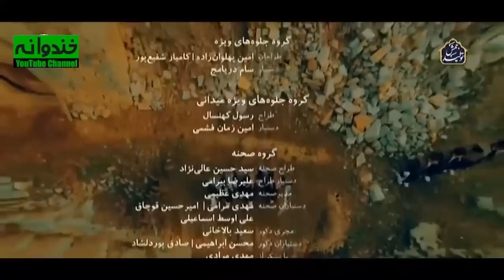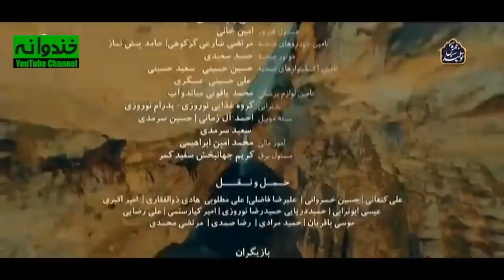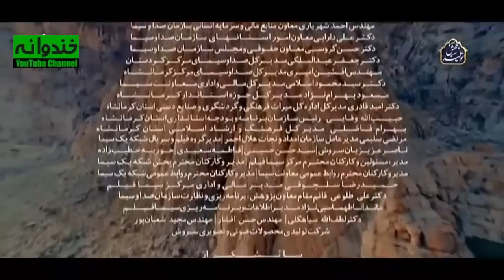سریال جدید کمدی نون خ قسمت آخر - Noon Khe Comedy Series E14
فصل دوم سریال کمدی نون خ  قسمت آخر
نون خ یک سریال کمدی ایرانی در مورد نورالدین خانزاده (سعید آقاخانی) است که  پدر خانواده خانزاده است و دچار مشکلات مالی شده است. این سریال طنز ایرانی درباره مشکلات اقتصادی روز جامعه است و قرار است فضای نویی برای مخاطبان به نمایش بگذارد
داستان سریال جدید کمدی ایرانی نون خ
 فصل دوم سریال جدید کمدی ایرانی نون خ | Noon Khe Serial Irani
نون خ نام یک سریال جدید کمدی ایرانی به کارگردانی سعید آقاخانی و نویسندگی امیر وفایی است که در نوروز ۱۳۹۸ از شبکه یک پخش شد. «ن. خ» مخفف نقش سعید آقاخانی در این سریال کمدی (نورالدین خانزاده) است. فصل دوم این سریال طنز جدید از ۲۰ فروردین ۱۳۹۹ از شبکه یک پخش خواهد شد.سریال کمدی ایرانی نون خ پربیننده ترین سریال نوروز ۹۸ بود.

بازیگران سریال ایرانی جدید نون خ
اطلاعات کلی سریال جدید ایرانی نون خ
کارگردان: سعید آقاخانی
نویسنده : امیر وفایی
بازیگران سریال کمدی ایرانی نون خ
سعید آقاخانی
Saeid Aghakhani
شقایق دهقان
Shaghayegh Dehghan
حمید لولایی
Hamid Lolayi
میرطاهر مظلومی
Mir Taher Mazloumi
حمیدرضا آذرنگ
Hamidreza Azarang
Noon Khe Serial Irani Trailer
Brief story line of Noon Khe Serial Irani jadid
Noon Khe is the first letters of the name of Khanzade family's father, Noorodin Khanzadeh, who's now in trouble and ...

Saeid Aghakhani, Hamidreza Azarang, Shaghayegh Dehghan, Hamid Lolayi and mir Taher Mazloumi are the main casts of this comedy Series.
General Info. about Serial Farsi Noon Khe:
Director: Saeid Aghakhani
Genre: comedy series

Noon Khe Serial Irani jadid concierges as Comedy Perisan Series and has been produced in 1398 . .